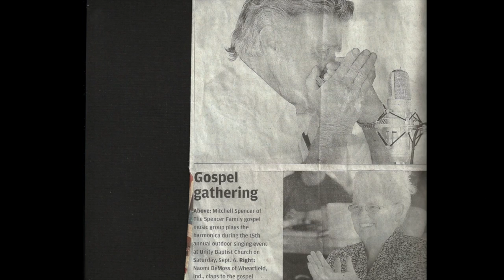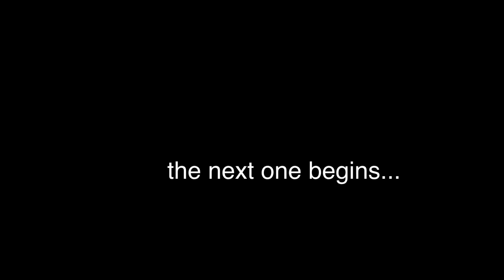Mitchell Spencer Tribute Video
Mitchell Spencer
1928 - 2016